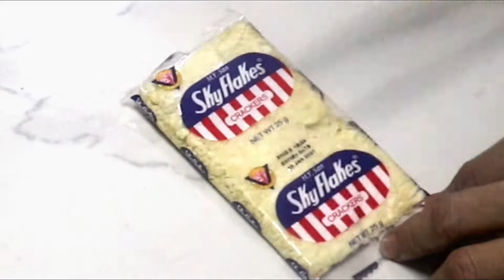Gawin mo ito sa talong, Siguradong Masasarapan Ka at Uulit ulitin mo pa! 😊 😊 😊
Eggplant Steak

3 pc talong
Sky flakes,
Pepper
Salt
Oil,
For frying and saute,
Mushroom,
Magic sarap
Onion
Garlic
Beef cube
Flour
Water
Oyster dauce
Sugar

Panoorin po ang video hanggang dulo para sa saktong sukat ng mga sangkap.

TO GOD BE THE HIGHEST GLORY! Thanks.

Ako po ay LORNA CASTILLO isang may ari ng panaderia. Bilang negosyante sa larangan ng paggawa ng tinapay, kailangan ko ding mag aral sa paggawa ng tinapay para kung sakaling nagkasakit o may emergency ang mga panadero ay marunong akong gumawa at humalili sa pwesto nila. Hindi po ako nag aral pero natutunan ko lang po ito sa karanasan at panonood  dito sa youtube at sa may mga alam. Hindi po ako expert at open akong matuto at sa mga basher ko, thanks, lalo ko pang pag iigihan ang paggawa ko ng tinapay at kung anu ano pang kakanin o ulam.
Salamat sa mga SUBSCRIBER KO na walaang sawang nanonood ng channel ko o mga videos ko.💖💖💖

Eggplant recipe,
Eggplant,
Talong,talong recipe,
Vegetarian recipe,
Steak,
talong steak,
Eggplant steak,
Kasosyo sa negosyo,
Kusinerang Mommy,
Keto food,
Steak recipe,
Pork steak,
Burger steak,
Paano magluto ng steak,
Jollibee burger steak,
Jollibee burger steak recipe,
Murang ulam,
Abot kayang ulam,